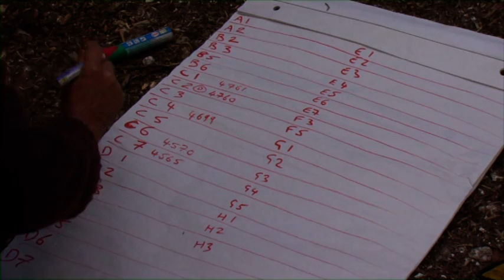How to build a frame house: Foundation